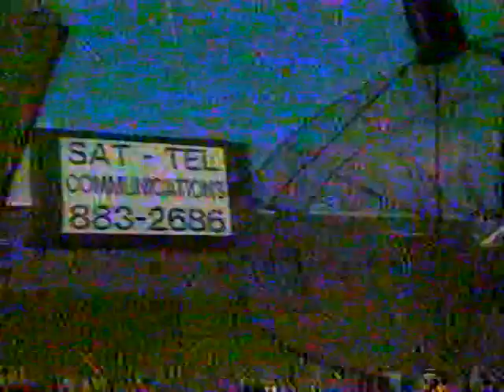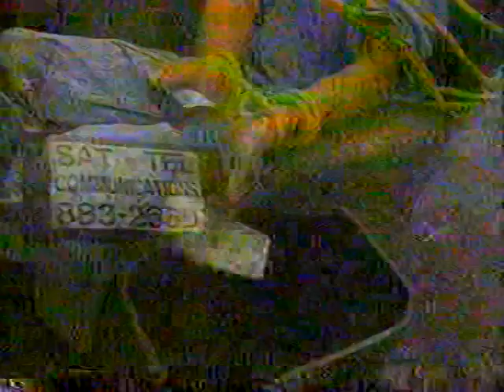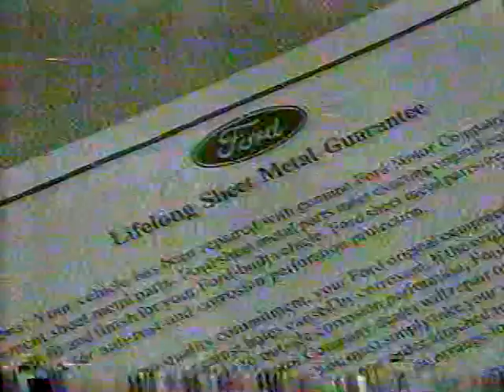Springfield Mo Commercials Part 19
Springfield Missouri Commercials Back In 1991